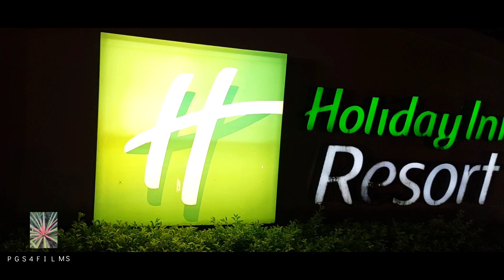HOLIDAYINN MANTEGO 🇯🇲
Jamaicahotel holidayinn, this was my first time at this hotel. my room was very nice and clean 👌 the water was blue as the sky, there's a small island 20ft in the to sea,the service was okay, what I didn't like, was there food,BS plz to like share n subscribe, drop a comment